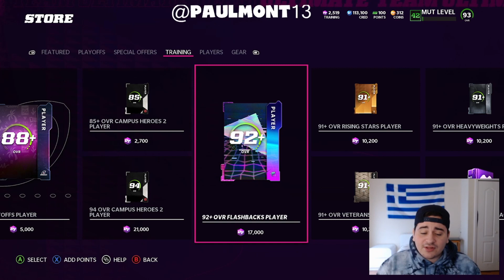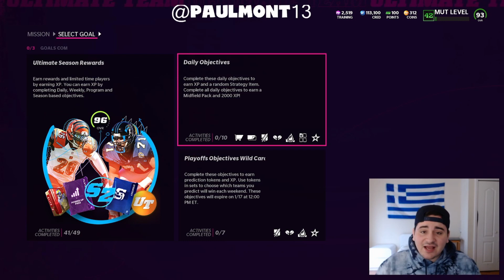THE BEST COIN AND XP METHODS IN MUT 22 RIGHT NOW! DO THESE METHODS! MADDEN 22 ULTIMATE TEAM!